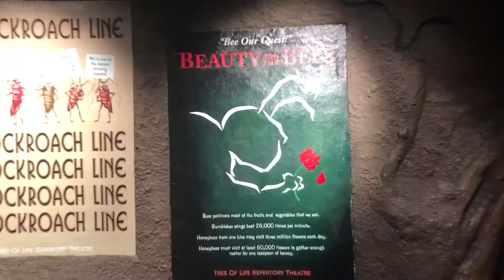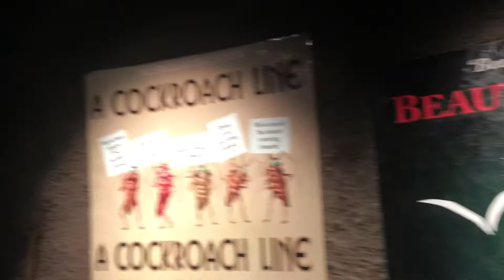I went to Disney ALONE (VLOG)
I had a day off so I decided to go to Disney by myself! I went to all 4 parks in one day! Enjoy!'